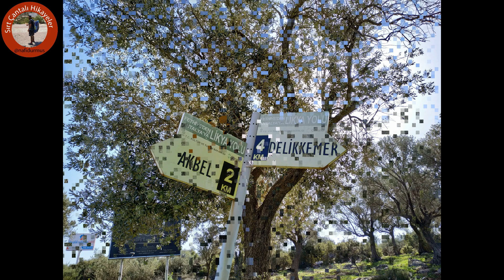Delikkemer Tarihi Su Kemeri | Kalkan Gezilecek Yerler - Bölüm 2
Kalkan ve çevresindeki gezilecek yerlerden bahsettiğim video serisinin 2. bölümünde Delikkemer olarak adlandırılan tarihi su yolunun kalıntılarının bulunduğu bölgeden bahsedeceğim.

Likya uygarlığının Helenistik Dönemden itibaren başkenti olan Patara antik kentinin su ihtiyacını karşılamak üzere inşa edilen su yolu üzerinde bulunan Delikkemer, Hidroloji Mühendisliği Açısından Roma İmparatorluğu’nun Anadolu’daki en özgün tarihi yapılarından biridir.

Patara'dan Kalkan'a giden çevre yolun üzerinde petrolü geçtikten sonra sağ tarafa giden yolu takip ederek bu mühendislik harikasını ziyaret edebilirsiniz Ya da Likya Yolu yürüyorsanız Delikkemer rotasını takip ederek tarihi su yolu kalıntılarına ulaşabilirsiniz.

Günümüzde İslamlar Mahallesi olarak adlandırılan yerden, antik dönemde Podamya olarak geçiyor (Bodamya) olarak çıkan suyu taşımak üzere inşa edilmiş bir su yoludur.

Likya bölgesinin en önemli su yapısı Delikkemer'in üzerinde bulunan 2 yazıttan Roma İmparatorluğunun başlarında yapıldığı biliniyor. Bu yazıtlardan anlaşıldığı üzere Delikkemer'in inşaat çalışmaları İmparator Claudius’un Likya Eyaleti Valisi Vilius Flaccus döneminde (MS 48-50) başladığını, ancak inşaatı tamamlayanın ondan sonraki vali olan Eprius Marcellus (MS 50-55) olduğunu öğreniyoruz.

Bu onarım sırasında Patara Antik Kenti 4 ay süreyle susuz kaldığı ve bir kez daha böyle bir su sıkıntının yaşanmaması amacıyla Delikkemer’in yanına, "iç çapı bir el genişliğinde olan pişmiş toprak borulardan üç sıra halinde bir yedek su hattı döşendiği" de, yine yazıtın içeriğinde anlaşılıyor.

Ama Delikkemer'in üzerinde yapılan çalışmalarda, yazıtlarda yazana karşın Delikkemer'in Roma mimarisine özgü bir su kemeri biçiminde olmayışı nedeniyle bölgenin önceki dönemlerde de suya gereksinim duyulduğu anlaşılıyor. Yani daha önceki zamanlarda da bu su yolunun bulunduğu yerde su yolu bulunuyordu.

Su yolunun toplam uzunluğu 20-22 kilometre olduğu tahmin ediliyor. Delikkemer Köprüsüne baktığımızda antik dönemde poligonal denilen özel bir duvar örgüsüyle ve oldukça iri taşlar kullanılarak inşa edildiğini görüyoruz. Köprünün uzunluğunun 160-190 metre arasında olduğu ama duvarın örgüsü ve suyun geliş yönünde su yoluyla birleşip daha da uzun olduğu da düşünülüyor.

Kemerin gövdesini oluşturan iri taş örgülerinin altında çeşitli boylarda 3 adet göz ya da geçiş bulunuyor. bu geçişlerden biri sağlam şekilde duruyor.

Bu sisteme ters sifon yöntemi adı veriliyor. Basınçlı su köprüsü olarak ta bilinir. Daha basit şekilde açıklamak gerekirse bir kaptaki suyu başka bir kaba iletmek için U şeklinde bir boru kullanırız. Borunun bir ucu boş kaba diğer ucu da su dolu kapa konur. Eğer boru yeterince ince değilse su olmayan kaptaki ucu emilerek borunun içindeki havanın boşalmasıyla suyun akmasını sağlarız.

Su borusunu birleştiren kübik taş borular yaklaşık 90x90 cm ölçülerinde. Bu kübik taşların her biri ortalarının delindiğini görüyoruz. Bu silindirik deliğin çapı içten 30-45 cm arasında değişebiliyor. Bu su borusundan yaklaşık olarak saniyede 100-150 litre su geçebileceği tahmin ediliyor.

Kemer üzerindeki taş dizilişinde tahribat olması durumunda bu özelliği sayesinde kolayca değişmesi sağlanıyordu. Kemerin su sızdırmasını engellemek için ise kübik borular birbirine sarımsı bir harç ile bağlanmıştır. Su borusunun havalandırmasını sağlamak amacıyla bazı kübik boruların üzerinde havalandırma delikleri bulunuyor. Bu delikler belli bir düzen olmasa da 7-12 kübik arayla bulunmaktadır.

Videodan görüldüğü gibi kemerler düz bir hat oluşturacak şekilde dizilmemiş. Bunun nedeni tam olarak bilinmiyor.

 Delikkemer'den geçen su Patara Antik Kenti'nin girişinde yer alan Mettius Modestius (Takı'na) Su Anıtına ulaşıyordu. Modestius Anıtı su yolunun son halkası olmasıyla Anadolu'da ve Dünya'da tektir.

Roma Döneminin önemli su mühendislik anıtlarında biri olan ve Patara Antik Kenti'ne su getiren tarihi su yolunun bir parçası olan Delikkemer hakkında öğrendiğim bilgileri videolarla ve görsellerle anlatmaya çalıştım.

Umarım beğenmişsinizdir. Başka bir videoda görüşmek üzere.

Kaynaklar

0:00 Giriş
0:41 Delikkemer'e Nasıl Gidilir
1:04 Delikkemer'e Su Nereden Gelir
1:30 Delikkemer Tarihi
2:41 Delikkemer Üzerinde Yapılan Çalışmalar
3:07 Delikkmer Su Yolunun Uzunluğu
3:11 Delikkemer Köprüsü
4:23 Delikkemer Ters Sifon Yöntemi
5:18 Delikkemer
5:33 Delikkemer Su Borusu Teknik Özellikleri
6:20 Delikkemer Su Borusu Sürgü Sistemi
6:55 Su Kemeri Onarımı
7:11 Delikkemer Su Borusu Havalandırma Sistemi
7:32 Delikkemer ve Patara Mettius Modestus Takı Bağlantısı
8:03 Kapanış